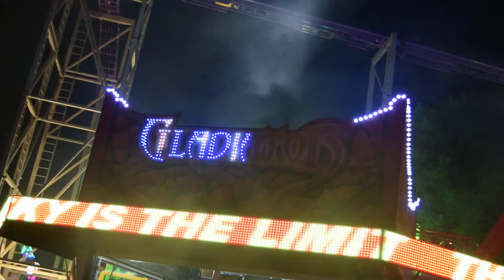Gladiator - Buwalda/Kriek (Offride 1) Tilburgse Kermis 2018